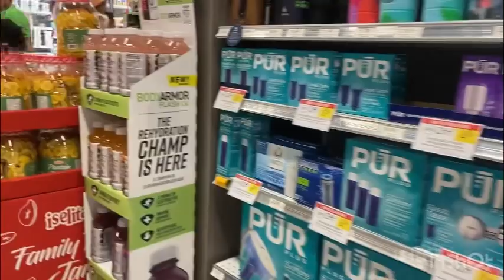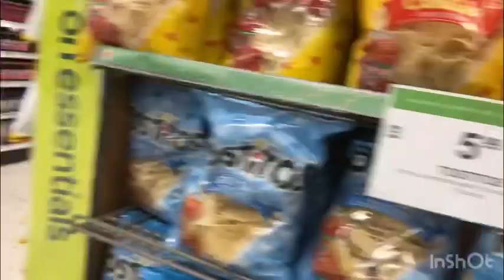Our YouTube family treated Katherine to Publix to get what she been craving ￼￼